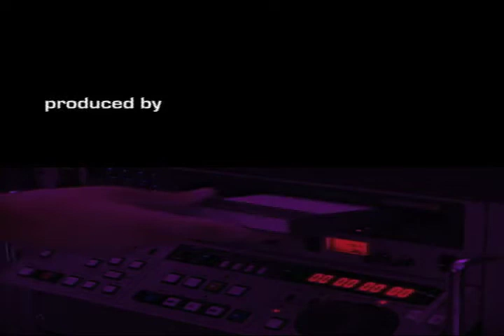KSU Bassoon Ensemble: Fugue for a Trio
Wildcat Watch
KSU Bassoon Ensemble
Fugue for a Trio
3/9/09